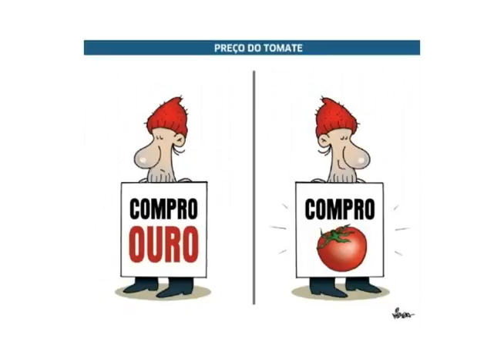Caem os preços no CEASA MG - Jornal Minas 1ª Edição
A inflação está em alta, mas alguns produtos do sacolão estão mais
baratos.

É o caso do tomate e da cebola. Muitos produtores que investiram no
tomate como se fosse uma mina de ouro, agora estão enfrentando a
desvalorização do alimento. Já para os consumidores é hora de
aproveitar a queda dos preços.